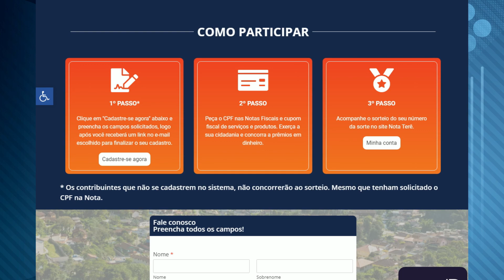Aberta nova etapa do programa Nota Terê Premiada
Há uma expectativa de aumento no engajamento dos contribuintes para os próximos meses